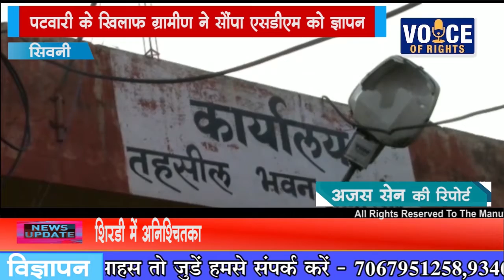NEWS सिवनी पटवारी के खिलाफ ग्रामीण ने सौंपा एसडीएम को ज्ञापन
जिले के आदिवासी बहुल ब्लॉक घंसौर में पटवारियों की लापरवाही थमने का नाम नहीं ले रही है बीते दिनों घंसौर मुख्यालय से लगभग 5 किलोमीटर दूर ग्राम पंचायत ईश्वरपुर के ग्रामीणों ने अनुविभागीय अधिकारी घंसौर को आवेदन करते हुए बताया कि उनके क्षेत्र में जो पटवारी नियुक्त की गई है वह ना तो गांव में किसानों से मिलती हैं और ना ही उनकी समस्याओं का समाधान होता है जिसके चलते ग्रामीणों को किसानी से जुड़े मामले और राजस्व मामलों पर परेशानियों का सामना करना पड़ रहा है जिसके चलते पूर्व में पदस्थ पटवारी को उनके हल्की पर नियुक्त किया जाए तो दूसरी और वर्तमान में पदस्थ महिला पटवारी का कहना है कि उनकी जॉइनिंग अभी अभी हुई है और वह जान पहचान बनाने में लगी हुई है बड़ा सवाल यह खड़ा होता है कि जिस तरह किसान वर्तमान समय में परेशान चल रहा है उस दौरान वर्तमान कार्यरत पटवारी अपना काम और जिम्मेदारियों को छोड़ जान पहचान बनाने में लगी हुई है बरहाल अब देखना होगा कि ग्रामीणों की मांग प्रशासन किस तरह पूरी करता है।